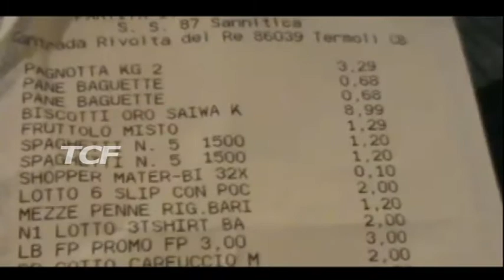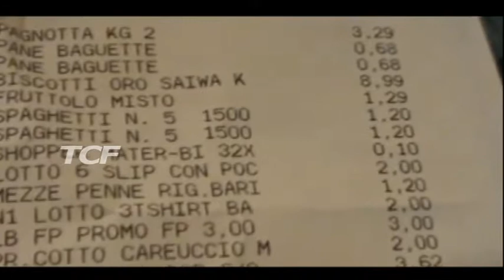LEGGE SUI SACCHETTI A PAGAMENTO E' POLEMICA